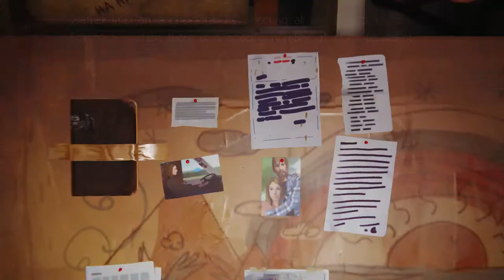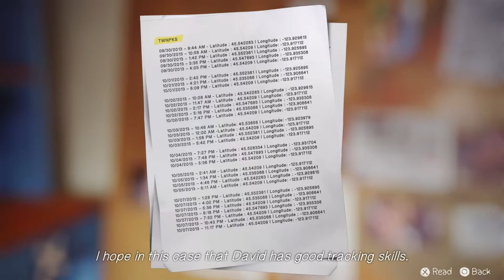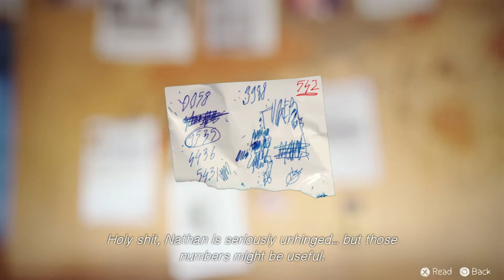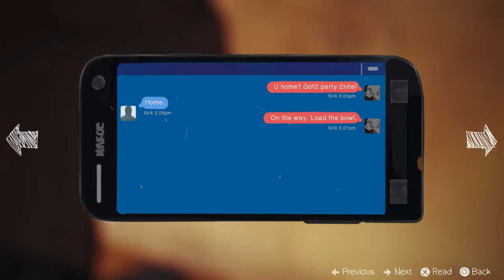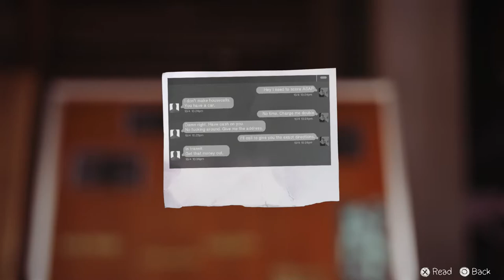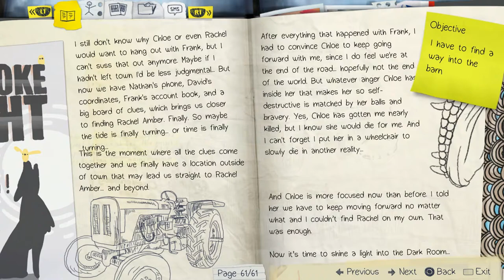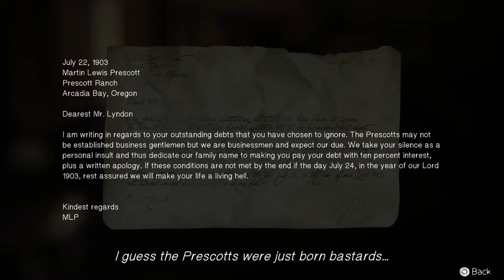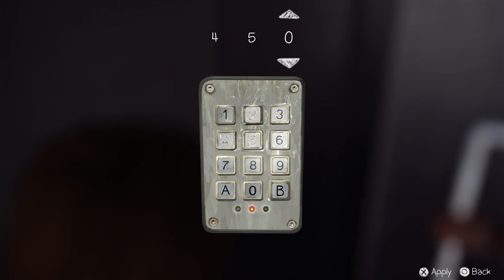Investigation Board | The Prescott's Barn - (22) Let's Play Life Is Strange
With the aid of Frank's client book, David's instigation, and Nathan's phone, Chloe and Max piece together what happened to Kate after the Vortex party. All evidence points to an old barn owned by the Prescotts. This let's play of Life is Strange is retrospective and on PS4. 👇🏻👇🏻👇🏻 [LINKS BELOW]

Life Is Strange is an episodic graphic adventure video game developed by Dontnod Entertainment and published by Square Enix. The game was released in five episodes periodically throughout 2015.

Max Caulfield is an 18-year-old photography student who discovers that she has the ability to rewind time after using it to save her old best friend, Chloe Price, leading every narrative choice to enact the butterfly effect. The player's actions will adjust the narrative as it unfolds, and reshape it once allowed to travel back in time. Fetch quests and environmental changes represent the forms of puzzle solving in addition to using branching choices for conversation.